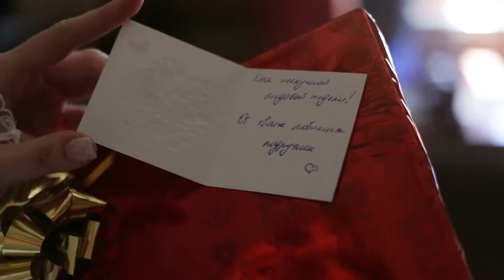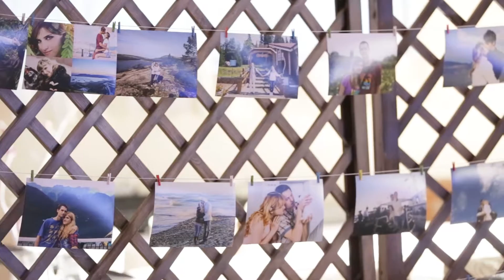Анатолий и Анастасия